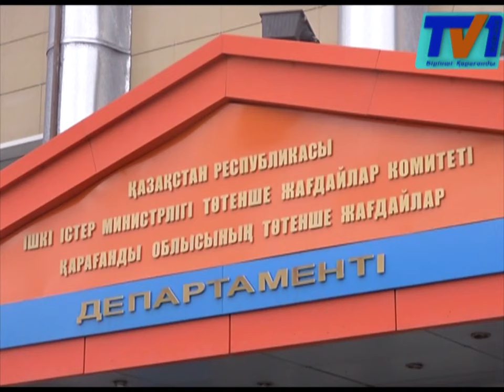Су тасқыны Сарытөбе ауылына апаратын жалғыз жолды бұзып кетті.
Төтенше жағдайға алдын ала дайындалған жергілікті тұрғындар су арнасын ауылдан алшақ әкету үшін аталмыш жолды өз қолдарымен бұзбақ болғанда жергілікті әкім «соттаймын» деп қорқытқан. Әкім қазуға рұқсатын бермеген жолды бүгін қызыл су жоқ қылды. Бұл аздай тұрғындардың баспаналарына кіріп, қауіпсіз жерге көшуге тура келген.
Ғаламтор желісінде кең тараған мына әуесқой түсірілімде Бұхар жырау ауданына қарасты Сарытөбе ауылының халқы арнасынан асқан Нұраның суын ен далаға ағызу мақсатында жолды қазып жатқандығы жазылған. Алайда, Көкпекті елдімекенінің әкімі жолды қазуға тыйым салып, алаңдайтын ештеңе жоқ екендігін айтып көпшілікті сендірген көрінеді.
Бірақ, бір тәулік ішінде су деңгейі көтеріліп, елдімекеннің бірқатар үйлеріне кіріп,қатынайтын жалғыз жолды да бұзып кетті. Қар суы екі күннен бері тұрғындардың дегбірін қашыруда.
Қарқаралы ауданына қарасты Нүркен ауылының жағдайы да көңілге үрей ұялатып отыр. Мұндағы халыққа жаяулап жүрмек түгілі ауыр техникамен қатынаудың өзі қиындап кеткен. Сондай ақ  Матақ елдімекенінің жолдарын да су басып жатқан көрінеді. Жапы Қарағанды –Қарақаралы бағыты бойынша басты жолдарды Нұраның суы жайлап жатыр.
Алайда, Төтенше жағдайлар департаментінің мамандары Нұркен және  Матақ ауылын су шайғандығын жоққа шығаруда.Төтеншеліктер мұндай ақпарат бізде тіркелмеді деп отыр. Ал Сарытөбе ауылының жолдарын бұзған су емес, төтенше жағдайлар департаментінің қызметкерлері дейді.
Сарытөбедегі жолды кім бұзсса да ақиқаты бір,ауыл тұрғындары қатынайтын жалғыз жолдан айрылып отыр. Естерініңзге сала кетсек биылғы көктемгі су тасқыны 5 адамның өмірін жалмап үлгерді. Ал күн сайын ауа темперетурасының көтерілуі тасқын қауіпін әлі де болса күшейтіп отыр.